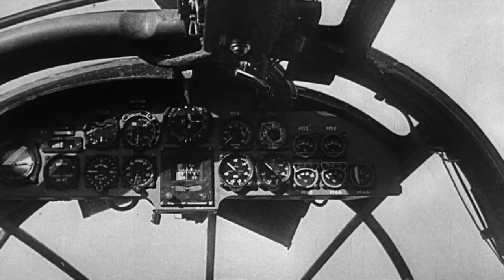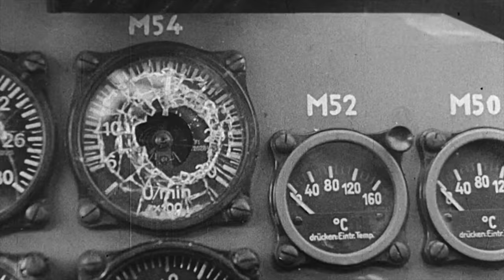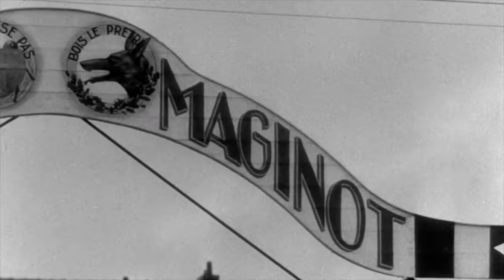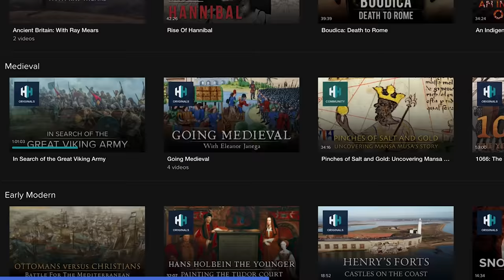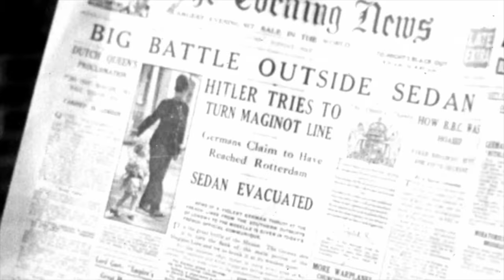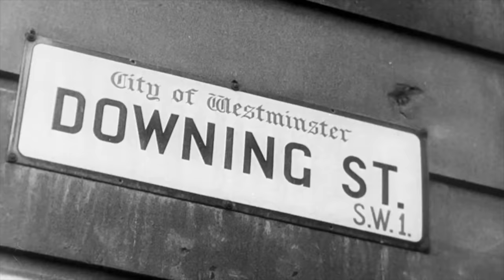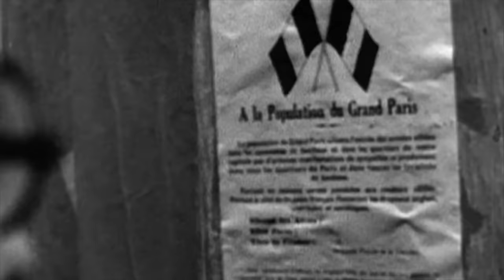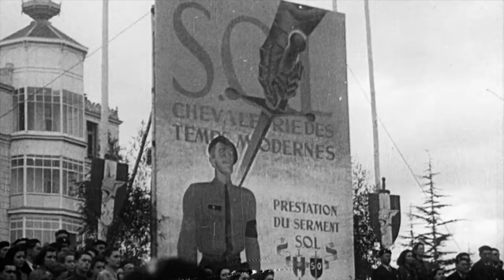Blitzkrieg As It Happened: How Hitler's Army Took Europe So Quickly | Price Of Empire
'Blitzkrieg' was an innovative tactic devised by the German military. Hear how it became the new word in warfare after the Nazis' swift invasions of Holland, Belgium and France.